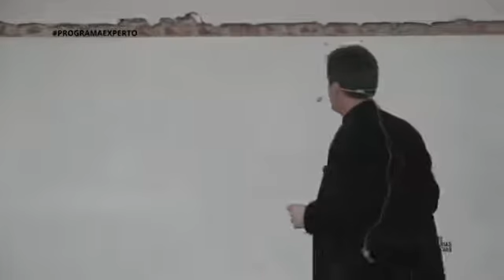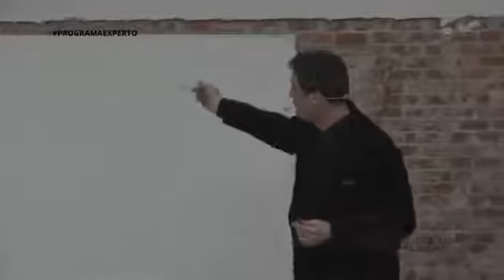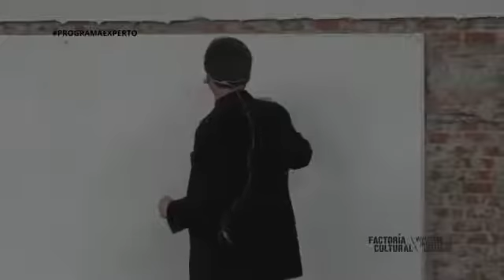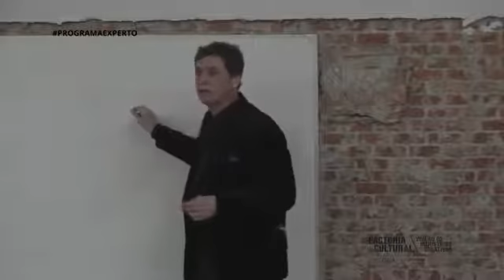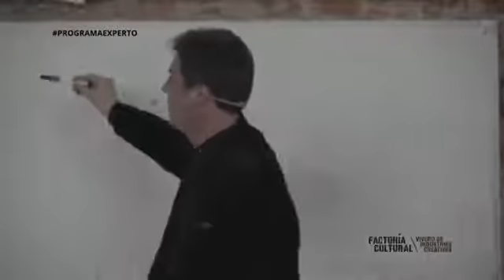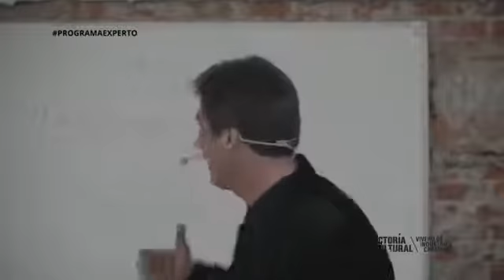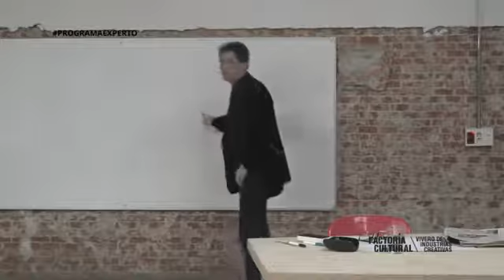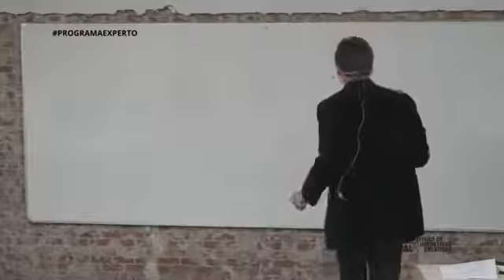FORO EXPERTOS: La evolución de los derechos intelectuales en el entorno digital de la cultura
Sesión del Programa Experto a cargo de José Manuel Gómez Bravo.

José Manuel Gómez Bravo es abogado y compositor. Experto en Propiedad Intelectual, es nombrado Director de Servicios Jurídicos de Gran Vía Musical, de Ediciones Musicales y posteriormente asume el cargo de Director Corporativo de Propiedad Intelectual del Grupo Prisa, puesto que actualmente sigue desempeñando.
Es Director de la Cátedra Euroamericana de la Propiedad Intelectual y colaborador honorífico de la Universidad Internacional Menéndez Pelayo (IUMP), Presidente del Consejo Social del Instituto Internacional de Ciencias Políticas, entidad miembro consultivo del Consejo Económico y Social de la ONU, Vicepresidente de la Fundación Instituto de Cultura del Sur (ICS) y Director de la Revista Iberoamericana de Derechos y Libertades Civiles, editada por Universia.
Ha sido también Codirector del Programa Máster de Propiedad Intelectual de la Universidad Carlos III de Madrid y Presidente de la Asociación Nacional de Editores Audiovisuales (ANEA) y Vicepresidente y coordinador de la Mesa Antipiratería en España.